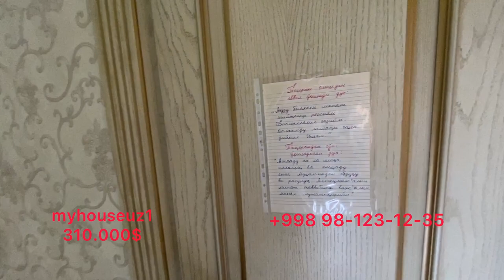Евро Дом Ташкент Чиланзар Домбирабад 3,7 соток 6 комнат цена 310000$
Агарда уй сизга ёқан бўлса яқинларизга юборинг.✅